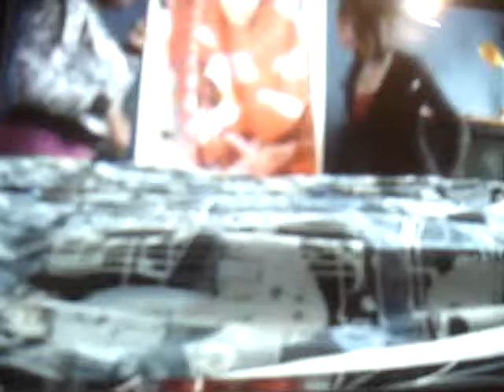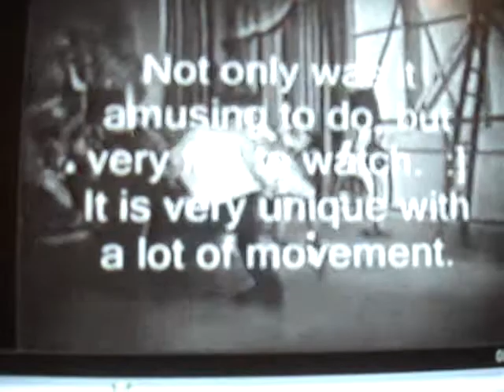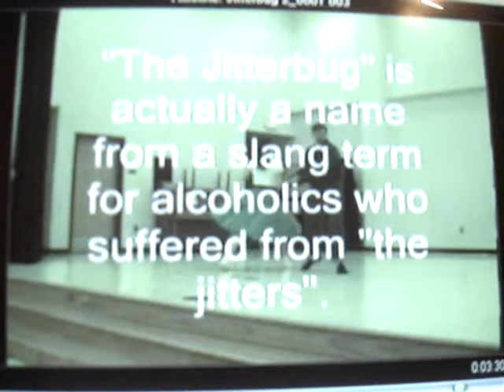Dance Dance Dance...project.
So, back in May, my friend Brianna and I were partners for a History project.  We had to do a video, powerpoint, or some kind of diarama to explain one of the new forms of entertainment in the very early 1900's.  Well, since my friend's a dancer, we decided to do it on dance.

I took videos from youtube, and a couple of ther videos (the very first and last) and used them in it.  I myself am not shown in it, but I made the movie.  And god, it didn't want to save to my computer.  So I recorded it with my camera from Windows Movie Maker..  So if the imaging is a little cruddy, sorry.

Oh, and did I mention?  A fricken +!?  Best project in the class, she said.  ;D